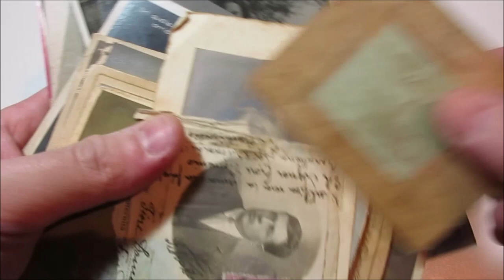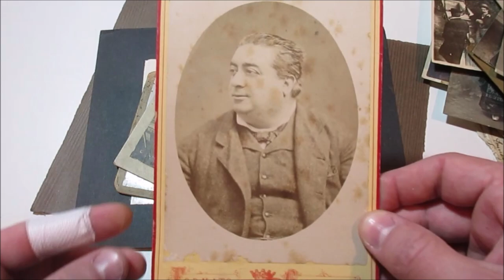Asta 45 - Lotto 31 - Fotografia - Lotto di 31 fotografie primi '900, su cartoncino.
Fotografia - Lotto di 31 fotografie primi '900, su cartoncino anche con intestazioni dei fotografi e di vari formati. Per specialista, da esaminare. In un bustone.